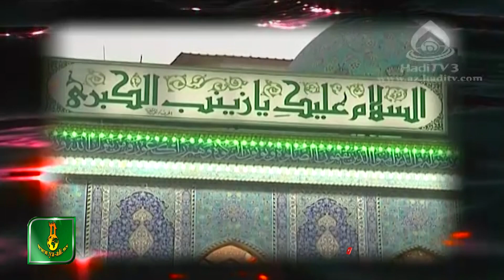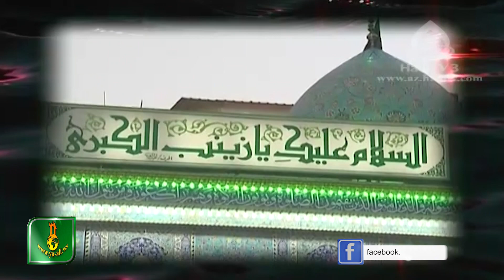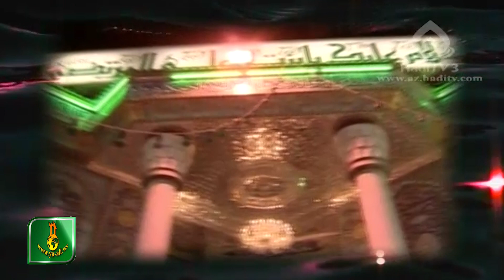Haci Nadir Cavadi | حاج نادر جوادی | Elleri qoynunda qalan Zeynebem